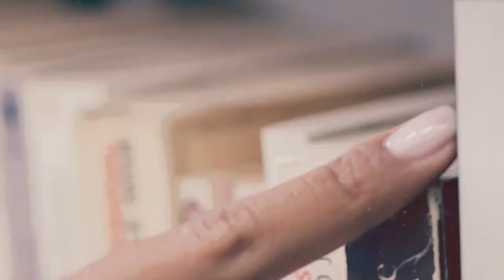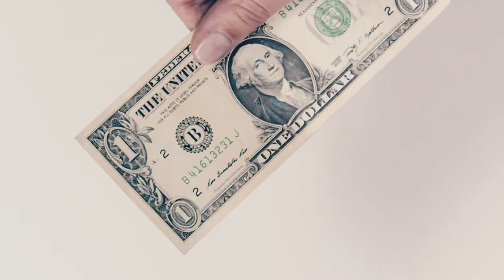Comment Ne Plus En Avoir Marre De Son Travail ? - Motivation Mania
créer une vie dont vous n'avez pas besoin de vacances ?

Que voulez-VOUS de cette brève expérience humaine que vous avez en ce moment ?
Quel IMPACT aurez-vous ?
Quel EXEMPLE allez-vous donner ?
chaque action que vous entreprenez est une étape qui vous rapproche ou vous éloigne de la vie que vous souhaitez.

Vidéo réalisé, doublé et monté par Motivation !👍